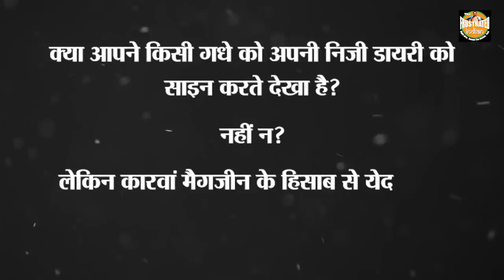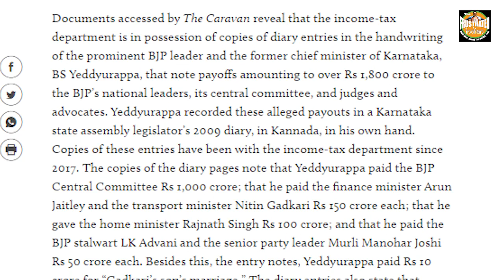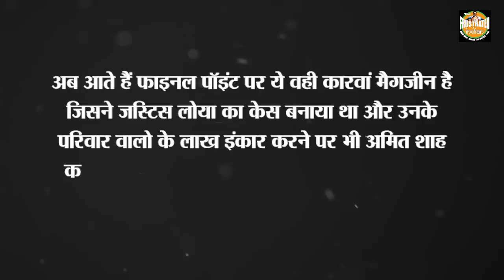कारवां मैगज़ीन के भाजपा नेताओं को लेकर फैलाये गए झूठ का भंडाफोड़